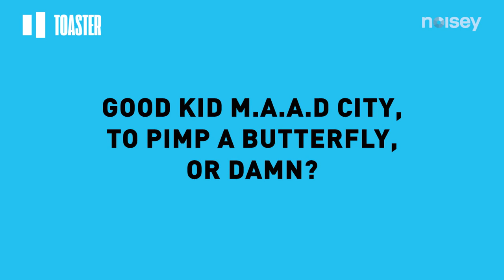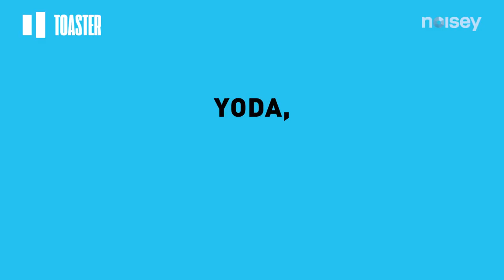DONALD GLOVER ВОПРОСЫ О ЖИЗНИ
После Stormzy и Cardi B, пришла пора для Donald Glover aka Childish Gambino ответить на жизненные вопросы от Noisey. Donald Glover приехал в город ради релиза фильма из вселенной Star Wars “Solo”, поэтому удалось выловить и усадить его перед камерой, расспрашивая обо всем, начиная от Migos и R2D2 до Justin Bieber и Yoda.